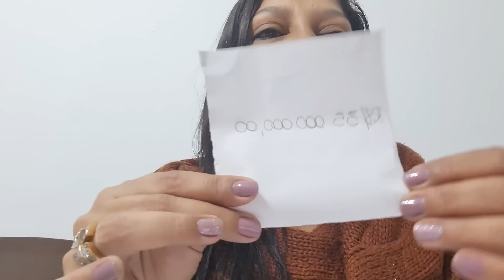🥛COPO DE ÁGUA PARA ATRAIR MAIS DINHEIRO#fabisantos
🥛COPO DE ÁGUA PARA ATRAIR MAIS DINHEIRO
🎯 PROMOÇÃO 🎯
Baralho Cigano
Na promoção
3 perguntas ( que lhe serão enviadas por wattsap, conforme disponibilidade da agenda)
+ 1 carta de Arcanjo
+ 1 mandala
Nessa promoção Pagamento somente no pix
SAIBA MAIS
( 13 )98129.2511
( SOMENTE MENSAGEM)
Bem vindos ao Canal da Fabi Santos
Estou muito Feliz em tê-los aqui.
Vamos juntos formar uma Corrente do bem, do amor e de  energia
*** LEMBRANDO QUE NO NOSSO CANAL HÁ MUITAS OUTROS SIMPATIAS, BANHOS , ORAÇÕES PARA SORTE, DINHEIRO, RIQUEZA
Fabi Santos
Terapeuta Integrativa
Oraculista ( Baralho Cigano)
Praticante de Barras de Access
PARA ADQUIRIR O  LIVRO 📕
Você Pode Tudo
🎯Curso Caldeirão de Energia
MUDE SUA REALIDADE
Para maiores informações e Agendamentos
⚠️ ATENÇÃO ⚠️
➡️ Link do Novo Canal do Youtube ⬇️

Fabi Dicas & Truques

Link do Vídeo do Ho'oponopono
Oração Ho'oponopono Original
Link do Vídeo Ho'oponopono
Link do Vídeo Oração do Perdão
Link 👉 Simpatia para ganhar em Apostas